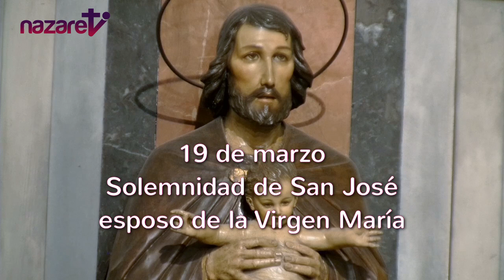Santa Misa viernes 19 de marzo de 2021 (Solemnidad de San José)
Nazaret TV te ofrece la santa misa de hoy,  viernes 19 de marzo de 2021, desde la Parroquia de Santa Teresita del Niño Jesús, en Barcelona.  Preside el sacerdote: Rvdo. Enric Ribas, pbro.
El Evangelio de hoy corresponde a san Mateo 1,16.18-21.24a
Día litúrgico: Solemnidad de San José, esposo de la bienaventurada Virgen María.